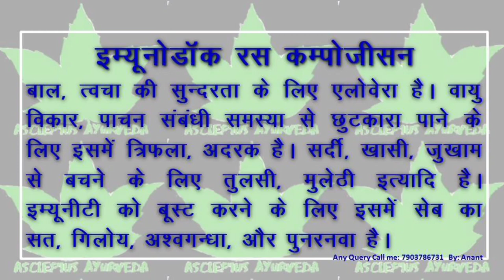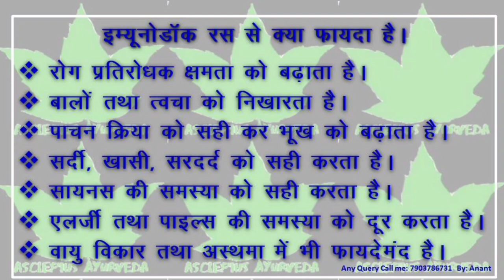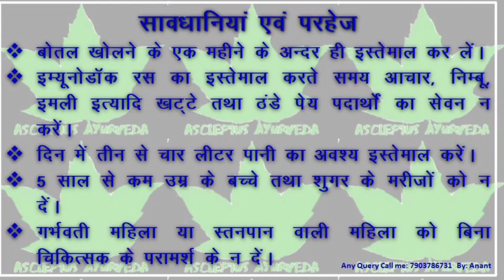Immunodoc Ras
इम्यूनोडॉक रस

Asclepiuswellness, AWPL

             जरूर लेले। 🙏🙏🙏